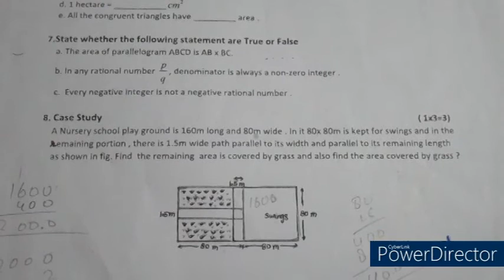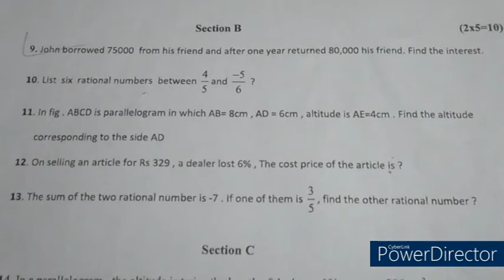7th Class Maths Periodic Test- 3 Exam, Latest Question Paper CBSE Maths 7th, PT-3 Exam Paper2021-22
7th Class Maths Periodic Test- 3 Exam, Latest Question Paper CBSE Maths 7th, PT-3 Exam Paper2021-22
maths with lakhwinder class 7th mathematics,
 Perodic test 3 exam,
 question paper mathematics class 7th,
class 7th maths ka paper 2021-22,
7th  question paper 2021-22,
mathematics ka paper,